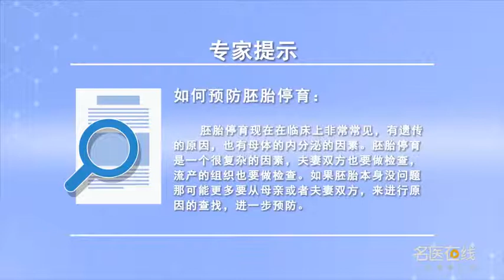如何预防胚胎停育？ 谭丽 郑州大学第二附属医院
预防胚胎停育首先明确原因：1遗传的原因，夫妻双方任何一方染色体异常的话那么都可能会导致胚胎停育，2母体的内分泌的因素比如甲状腺功能的异常、血糖的异常这些也会导致胚胎的停育，还有包括就是女性的孕酮分泌不足，所以胚胎停育是一个很复杂的因素夫妻双方要做检查，流产的组织也要做检查，如果胚胎本身没问题那么可能更多要从母亲或者夫妻双方来进行原因的查找。

How to prevent embryo abortion?
First of all, the reasons for the prevention of embryo abortion should be clarified: 1, If either side of the couple's chromosome is abnormal, it may cause the embryo to stop breeding, 2. The endocrine factors of the mother, such as the abnormal thyroid function and blood sugar, will also lead to the termination of the embryo, There's also a lack of progesterone in women, So it's a very complex factor that we need to check the couple, The abortion tissue should also be examined, If the embryo itself is not a problem, it may be more from the mother or husband and wife to find out the reason.